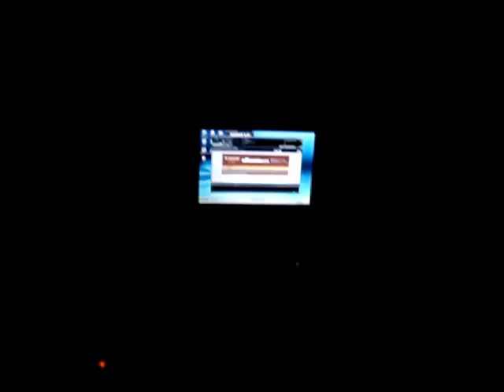l'andata di Massimo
Massi inizia a sbattersi...ma non finisce qui!!!